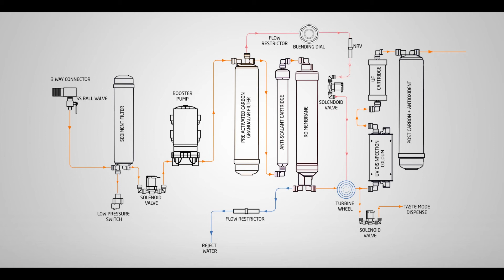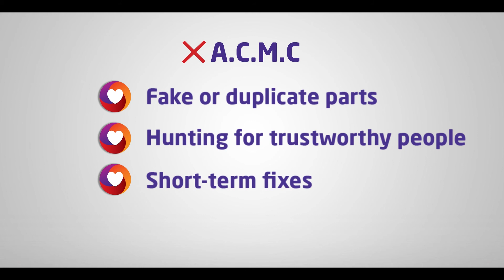LivPure ACMC film (English)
To promote ACMC services for LivPure customers